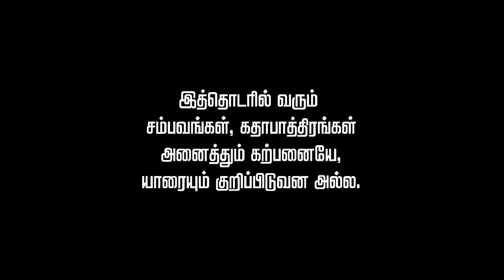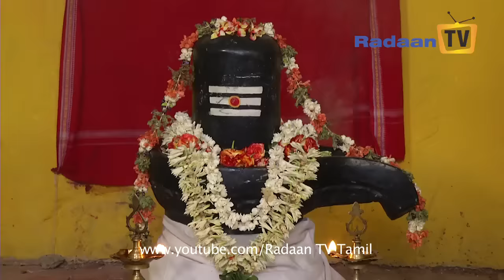சிவசங்கரி - Sivasankari | Episode - 124 | Tamil Serial | Suhasini | RadaanMedia